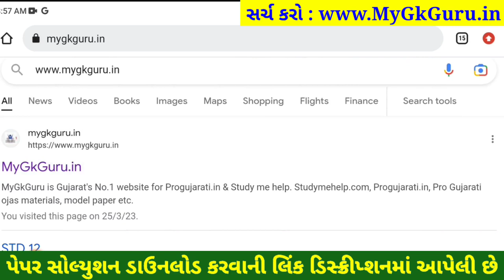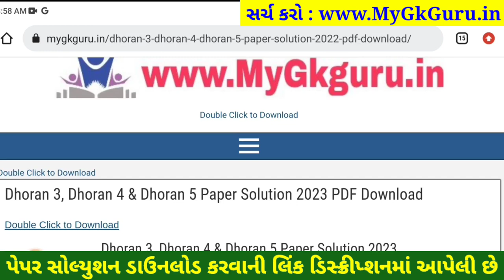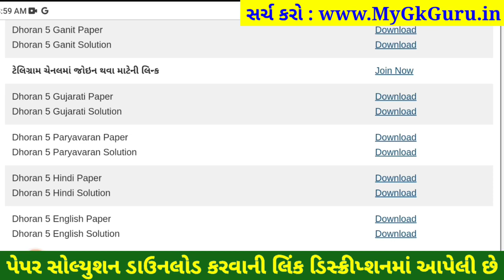Dhoran 5 paryavaran paper solution 2023 40 marks, STD 5 paryavaran paper solution 2023 varshik parik